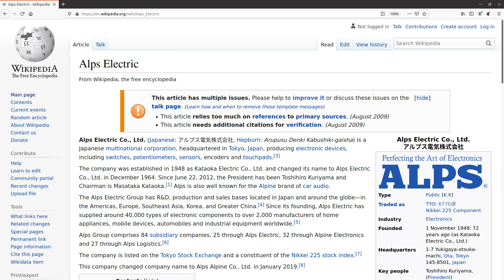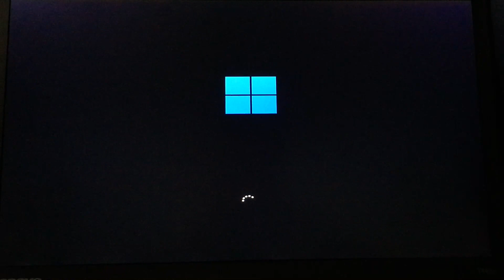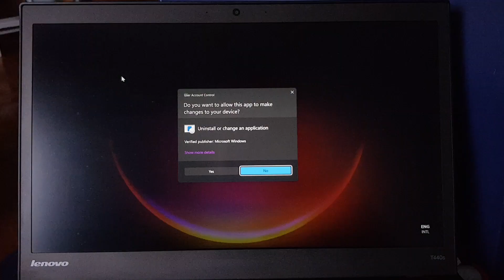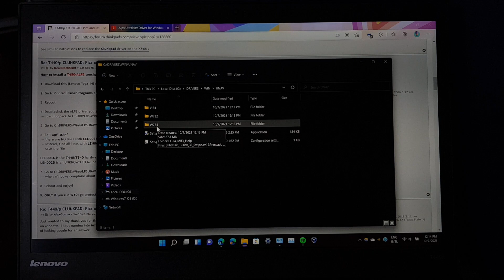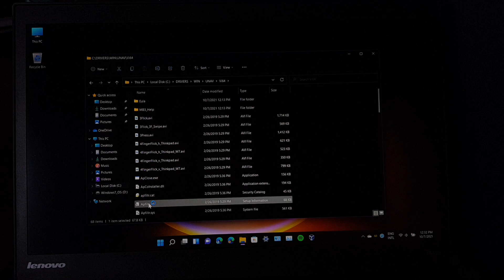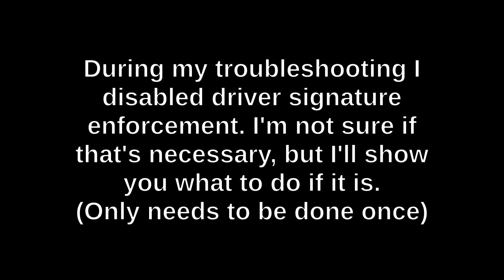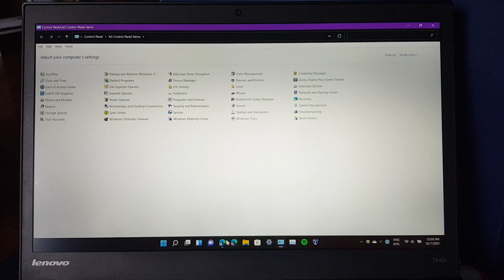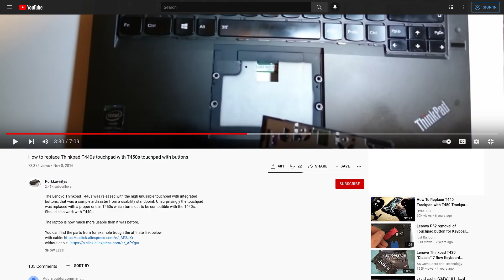ThinkPad T440(p/s) Alps touchpad replacement: is it THAT bad?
Nearly two and a half years later, this is still the best modification I've done to this computer.

0:00 Introduction: what's wrong with the Alps trackpad?
0:56 Shopping for a new trackpad
1:38 Safety precautions
2:19 Installing the correct driver on Windows
10:43 Disabling driver signature enforcement (maybe not required)
11:35 Windows updates aren't always in the way
11:53 No problems on Linux
12:01 Problems on MacOS
12:30 Experience after two years: palm check, gestures
13:28 Conclusion: worse than Synaptics, but still good